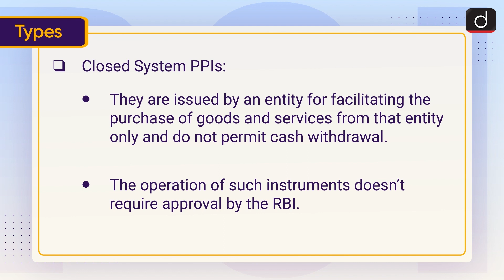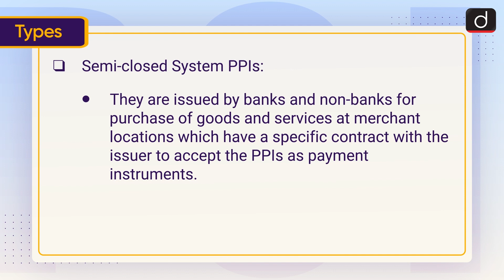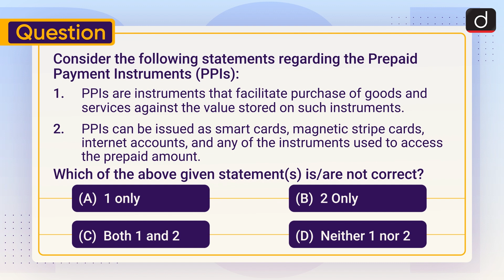Prepaid Payment Instruments (PPIs) - To The Point | Drishti IAS English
This video covers the given topic, ‘Prepaid Payment Instruments (PPIs)’ in the following structure:

1. Why in News?
2. What are Prepaid Payment Instruments (PPIs)?
3. Type of PPIs